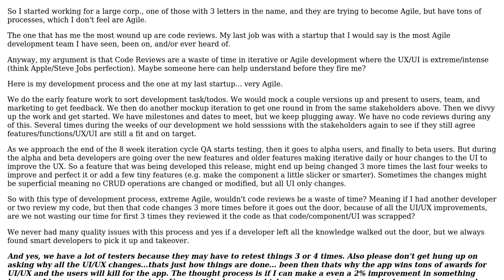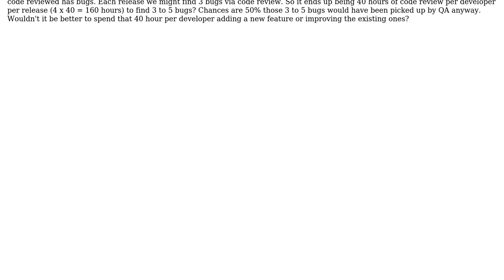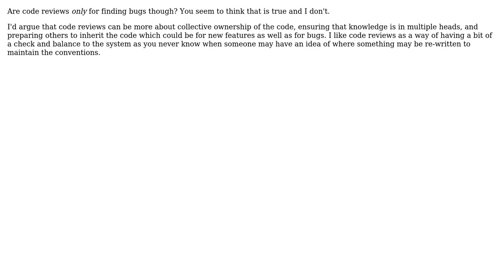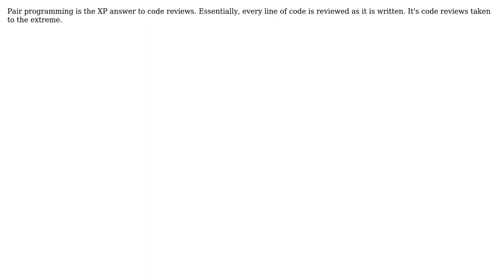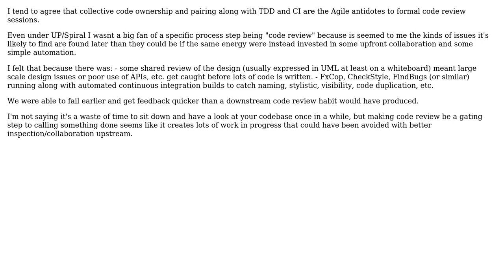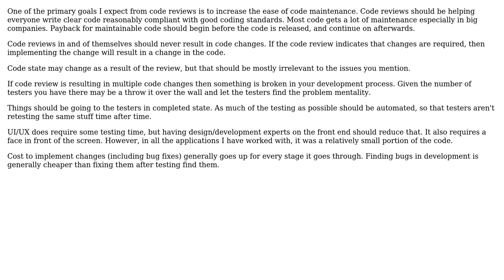Software Engineering: Code Reviews do they really work in true Agile? (7 Solutions!!)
Software Engineering: Code Reviews do they really work in true Agile?

With thanks & praise to God, and with thanks to the many people who have made this project possible! | Content (except music & images) licensed under CC BY-SA | Music | Images & others | With thanks to user user25702 user pdr user mmeyer user JB King user David Thornley user Dave user BillThor user Berin Loritsch and the Stack Exchange Network Trademarks are property of their respective owners. You are responsible for your own actions.